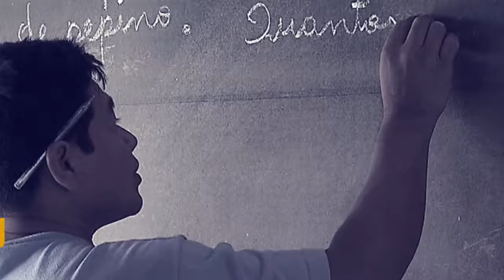Acesso a recursos via Lei Rouanet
POR DENTRO DO GOVERNO - 19.12.17: A Lei Rouanet foi um dos assuntos do Programa Por Dentro do Governo. O ministro da Cultura, Sérgio Sá Leitão, esclareceu como os produtores culturais podem ter acesso a recursos por meio da lei.